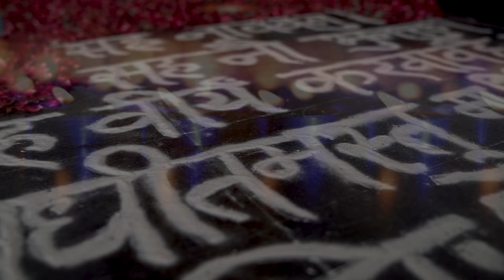Guru Pujan Aarti | Guru Purnima Celebration 2018 | Anandmurti Gurumaa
Guru pujan aarti at Rishi Chaitanya Ashram on the auspicious occasion of Guru Purnima.